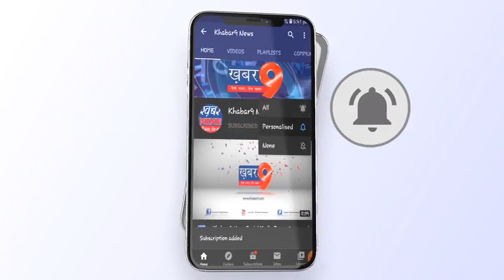अपनी विभिन्न मांगों को लेकर हाटपिपलिया में कोटवारों ने किया प्रदर्शन